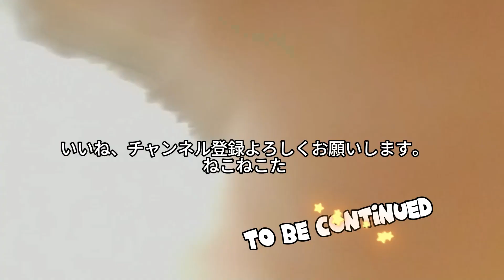理不尽な猫パンチ#ねこねこた#ねこねこたココちゃん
はじめまして、おはようございます。こんにちは、こんばんは、
動画編集にハマってしまって・・・悪戦苦闘しながら、
我が家の息子（ねこちゃん）たちの、のほほん日常風景をあげています。
ギンちゃん♂、ムギちゃん♂、ノアちゃん♂、ココちゃん♂
ノルウェージャンフォレストキャットです。
また、ゲーム 雑学クイズ　エンタメクイズなどのジャンルもあげるつもりです。
よろしければ、コメント、いいね、よろしくお願いします。